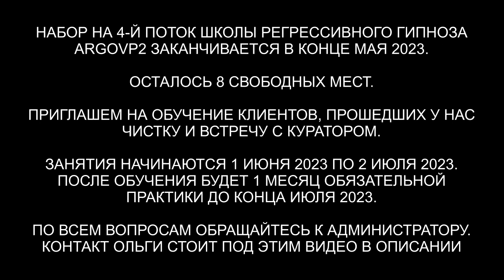10 вопросов куратору с Марса | Душа с Марса | Чистка биополя | ARGOVP2 регрессивный гипноз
✅ По вопросам сеансов - администратор Ольга 10 вопросов куратору с Марса | Душа с Марса | ARGOVP2 регрессивный гипноз